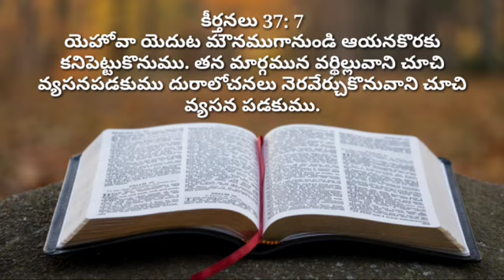ఈ రోజు దేవుని వాక్యము